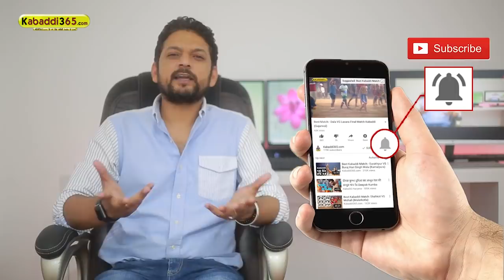317 Best Semi Final Match Sarawan Vs Manuke Rajiana Moga Kabaddi Tournament 2018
Manuke Players:- Khushi Duggan, Bheem Manuke, Jagga Manuke, Kala Vairoke, Buta, Jassa
Sarawan Players:- Sukhvir Sarawan, Lakha Sarawan, Satnam Daggo Romana, Pala Rajiana, Sewak Sarawan, Aman Sarawan